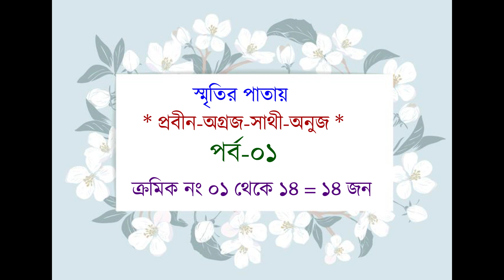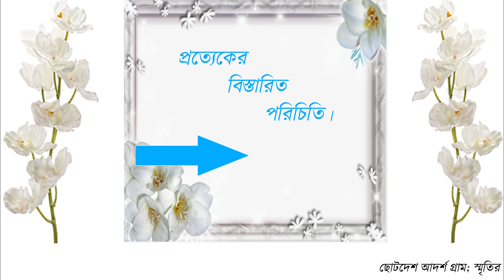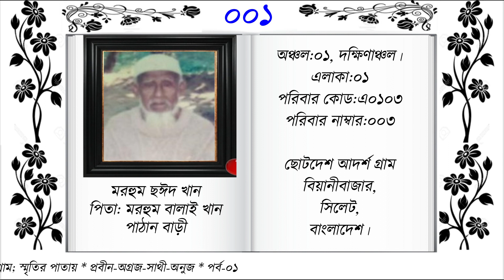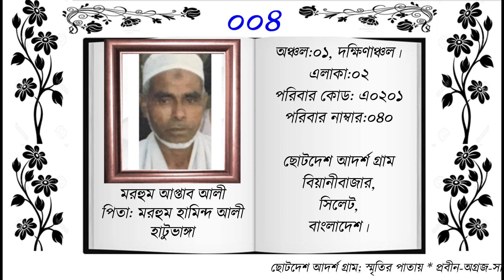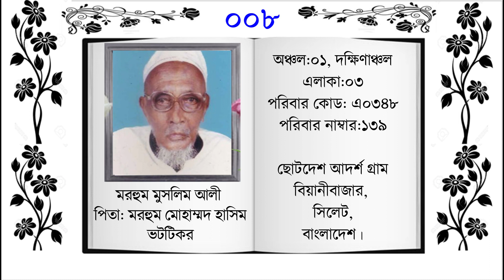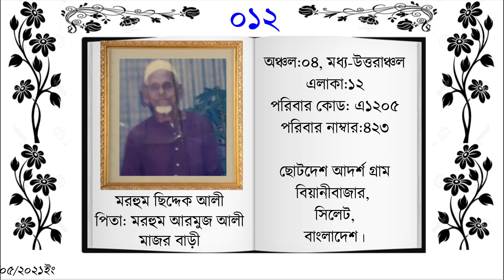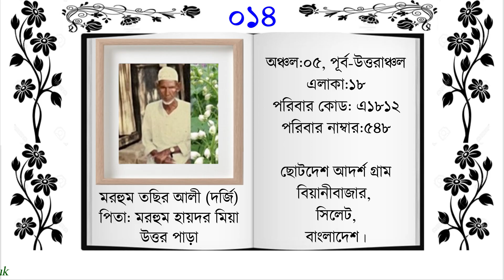স্মৃতির পাতায় পর্ব ০১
সম্মানীত গ্রামবাসী এবং প্রিয় ভিউয়ার্স

আমি ইতিমধ্যে ছোটদেশ আদর্শ গ্রামের ৫১৪ জন মরহুম গনের পরিচিতি *ফিরে দেখা অতীত* শিরোনামে  ভিডিও আকারে প্রকাশ করেছি – যাঁদেরকে বর্তমান প্রজন্মের অনেকেই চিনেন না। তাই প্রবীন ব্যক্তিগন সহ (মরহুম এবং জীবিত) আমি যাঁদের স্বান্বিধ্যে ছিলাম, যাদেরকে নিয়ে একসাথে চলাফেরা করেছি এবং যারা আমার কাছের ছিল – সাধ্যমত সংগৃহীত ফটো দ্বারা সকলের পরিচিতি:
স্মৃতির পাতায় *প্রবীন-অগ্রজ-সাথী-অনুজ*
শিরোনামে
ভিডিও আকারে প্রকাশ করা।
সুতরাং আজ দেখবেন:
স্মৃতির পাতায় *প্রবীন-অগ্রজ-সাথী-অনুজ*
পর্ব-০১ (প্রবীন)

মোহাম্মদ জালাল উদ্দিন
বার্মিংহাম, ইউকে:
৩১/০৫/২০২১ইং